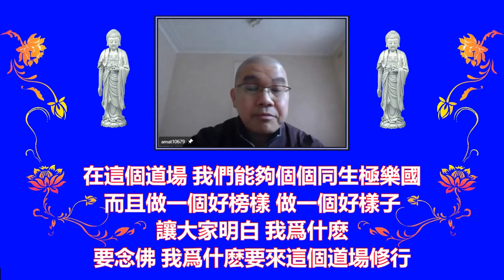學悟法師（067）Be要修清淨心 關鍵在自己 因爲誰都幫不上忙 現在開始你要修了 到臨終的時候“怕修不成 也來不及了”/最低的就是不執著 隨喜功德 用這種心態來念佛 往生西方淨土最有把握2021828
e清淨心要什麽時候修 清淨心是從哪裡來修的 這個關鍵在你自己 因爲誰都幫不上忙 只有靠自己。到臨終的時候 你要修清淨心“怕修不成 也來不及了” 你要到臨終的時候修清淨心 來不及了 除非像阿闍世王 遇到了大善知識 你看阿闍世王遇到了釋迦牟尼佛 他臨終的時候 生病很嚴重 而且那個病是無間地獄的現狀 他遇到了大善知識 我們在這個環境裡面 你想一想 再加上現在這個疫情 如果有一個人突然間 臨終 臨終的時候 需要人家助念 要去哪裡找啊 很難 所以要靠自己 不要等到我們“念佛 小事 等到老的時候再來念 沒關係 來得及”來不及了 現在疫情這麽多 昨天聽説一千三十幾個 封城都已經兩個多月了 不但沒有降低 天天的增加 所以一定要靠自己 自己什麽時候修 如果今天大家能夠把佛的教誨 像我們師父上人講經的教誨 你聼明白了 你今天要開始修了 你往生西方淨土才有把握 這個清淨心不是那麽容易修的 不是今天我們修 明天就能夠成就 我們沒有那個上上根的 所以現在開始你要修了 不要等到以後才來修 所以我們一定要知道 以清淨心來念這一句阿彌陀佛 你往生才會有把握 這個是真的 所以修行說容易 容易 説難 也很難 關鍵在你自己本身 如果你每天懈怠懶散 佛也沒辦法 道理擺在你的面前 我也沒辦法
但是很可惜 可惜在哪裡呢 所以佛在大乘經裡面 告訴我們：清淨心最圓滿的是什麽呢 就是不起心不動念 不分別不執著 這個就是第一個 最圓滿的清淨心 其次的 就是有起心動念但是沒有分別執著 那個是其次 第二層的 最低的是什麽呢 就是沒有執著了 但是我們有沒有做得到 做不到 最低的 清淨心最低的 最圓滿的就是不分別不執著不動心不動搖 最低的就是只要你不執著 隨喜功德 你用這種心態來念佛 往生西方淨土最有把握
今天我們有沒有做得到 這個看個人的功夫了 看個人的功夫 因爲祖師大德 所講的是爲我們把這一條路講得很清楚 但是到最後還是修行靠自己 該怎麽生死就怎麽生死 該怎麽了 自己就怎麽了 沒有人能夠來幫助你的 連阿彌陀佛在你的面前也沒辦法幫助你 只有靠自己 自己真的去切行 切願 真的去修行 有這種的心願 我們將來了生死出三界 而且一生成佛那就容易了
所以這個很重要 跟大家做一個簡單的分享 如何【深信淨土】這個“信”要從哪裡開始 因爲這個有其次嘛 你首先要從哪裡開始 你才能夠對淨土才不會懷疑 你才能夠深信 首先我們必須要怎麽做 從哪裡開始 下個星期再跟大家來分享
今天如果有講一些不對的地方 請大家多多批評 因爲我這十幾年下來 跟你們雪梨 特別是我們的淨宗學會 結了一個很好的緣 特別在我們的鄭居士 還有我們的鄭太 這個緣非常難得 希望我們將來在這個地方 在這個道場 我們能夠個個同生極樂國 而且做一個好榜樣 做一個好樣子 讓大家明白 我爲什麽要念佛 我爲什麽要來這個道場修行 我們要做出跟別人的道場不一樣 除了講經 念佛 八關齋戒 打佛七 其他的我們就不要搞太多了 這個就是我們最要的